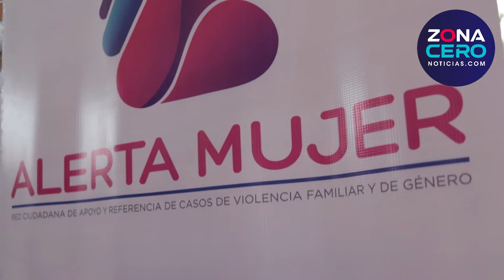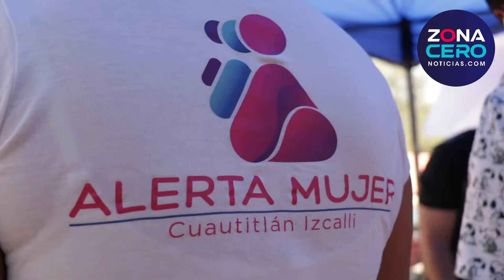Implementa Joanna F. Torres jornadas de vacunación contra influenza en Izcalli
ZCN | Implementa Joanna F. Torres jornadas de vacunación contra influenza en Izcalli.

La diputada federal por Izcalli, Joanna Felipe Torres, acercó a los vecinos del municipio jornadas de vacunación contra la influenza a fin de ayudar a las familias a proteger su salud, en esta temporada de invierno que se aproxima.

Joanna Torres señaló que es importante cuidar la salud de todos los izcallenses, pero en especial de los menores y adultos mayores, de ahí la aplicación de estas vacunas que continuarán este fin de semana para toda la población a partir de los 6 meses de edad en adelante.